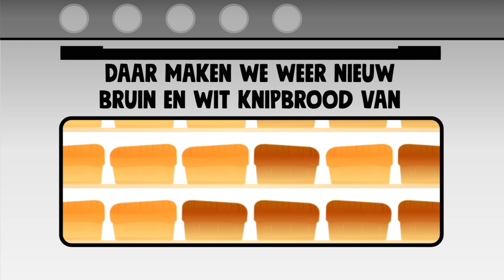Brood gemaakt van... brood!